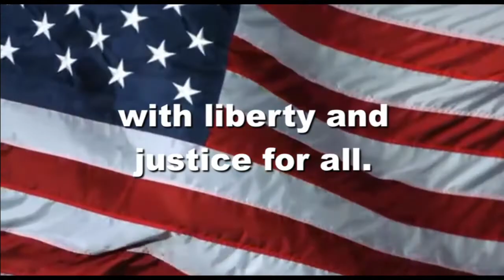OHS News 5:17:2021